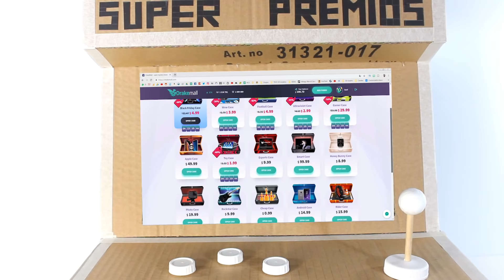Cómo Hacer Una MAQUINA de PREMIOS REAL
Te enseño Cómo Hacer una Máquina de premios real con la que gané una Play Station 4 pro!! Paso a Paso, fácil y en casa.